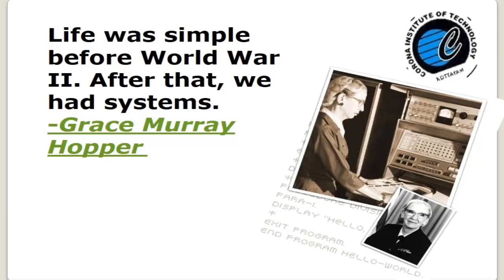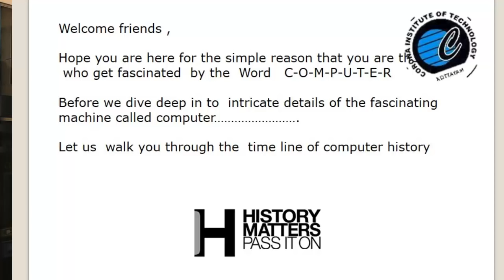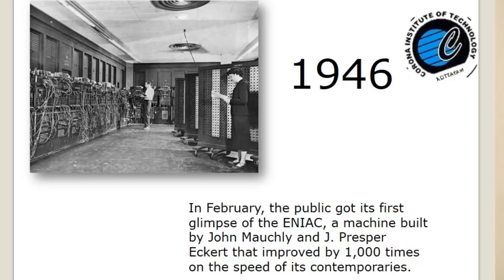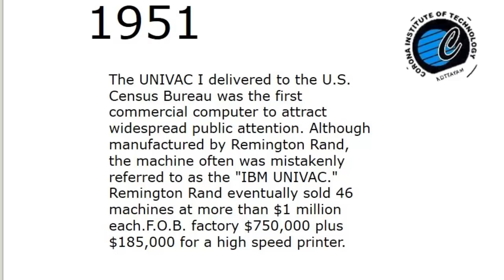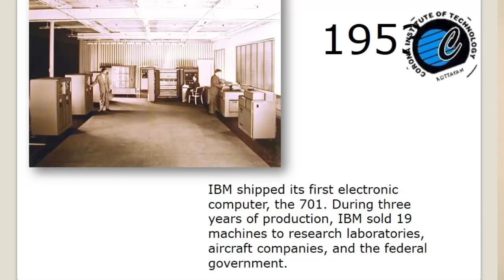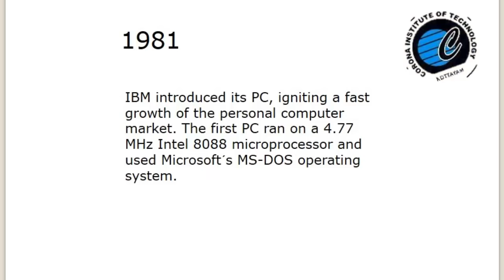IT Infrastructure Training Session from Corona Institute : History of Computing